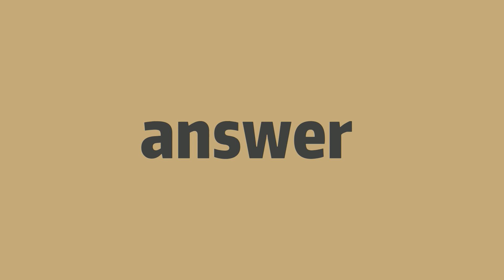How to pronounce answer -Elin's english